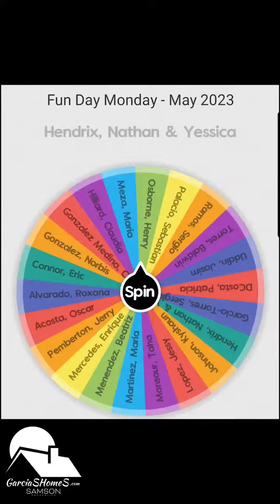Fun Day Monday Winner Announcement – May 2023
Want to win a $25 Amazon gift certificate?

To participate in next month's Fun Day Monday, just go and fill out your information.

Every month hundreds of our clients and friends are invited to enter a drawing to win a $25 Amazon gift certificate.

The second Monday of each month, we send you a quiz question with multiple choice answers. You respond with what you think is the right answer. Then we take all the answers, put them in a bucket, and pull a winner.

It’s so much fun we call it Fun Day Monday.

If you want to play, just go and fill out the information.

Sergio & Sofia Garcia
Samson Properties